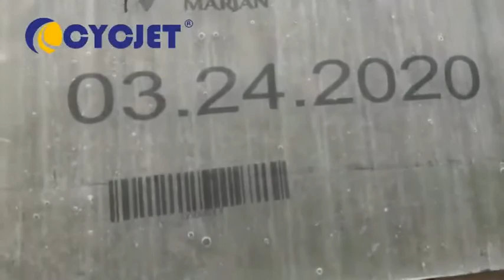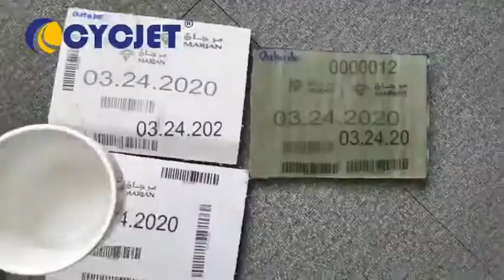CYCJET ALT360 Pro Water Tank Logo Barcode Handheld Inkjet Printer QR code jetprint & read/hand coder